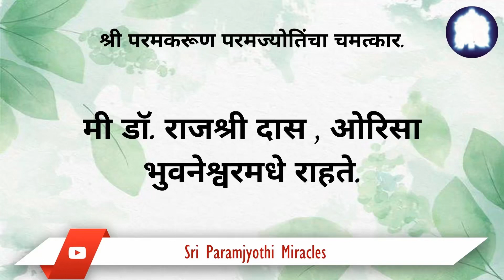Marathi I felt the physical presence of Sri Paramjyoti doing mystical surgery on my legs & spine.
गेल्या २० वर्षापासून माझ्या पाठीच्या कण्यासंबंधित मला काही त्रास होत होता.  २०२२ आॅक्टोबरमधे मी शक्तिशाली कल्कि आज्ञा प्रक्रिया केली व मला बरे करण्यासाठी व आधाराशिवाय चालता येण्यासाठी श्री परमकरूण परमज्योतिंना प्रार्थना केली. दुसर्‍या दिवशी सकाळी मी उठले तेव्हां चमत्कार झाला. मी कुठल्याही आधाराशिवाय चालू शकत होते. जणूकाही माझ्या दिव्य माता पित्यांनी दोन्ही बाजूंनी माझे हात धरले होते व लहान मुलाला चालवावे तसे मला चालवत होते.